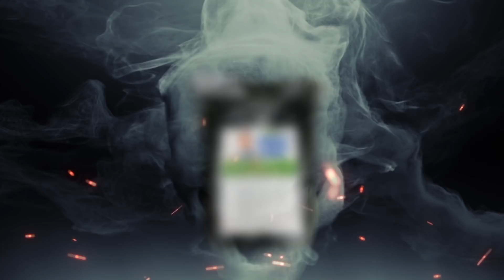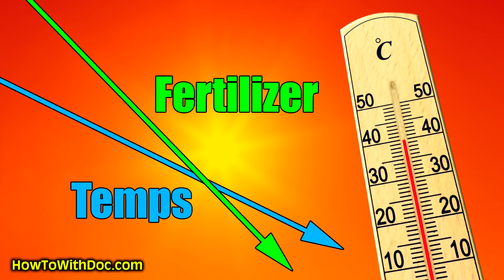Super Juice Fall Fertilizer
Fall lawn fertilizing with Super Juice spray fertilizer.  Fall is a great time for spray supplement fertilizers because we can control the release.
In the fall, we need to "tone back" and slowly reduce the lawn fertilizer in granular form. This is due to granulars lasting and feeding for up to 10 weeks. This slow feeding of the lawn can result in extra lawn energy at times when our lawn wants to store nutrients for the winter. This is not good. You last fall fertilizer should be when daytime temps are in the 80s. Then switch over to Super Juice which can be applied every two weeks until the cold weather hits.